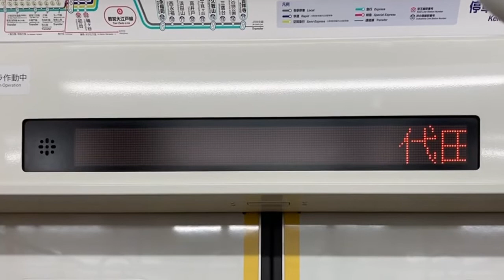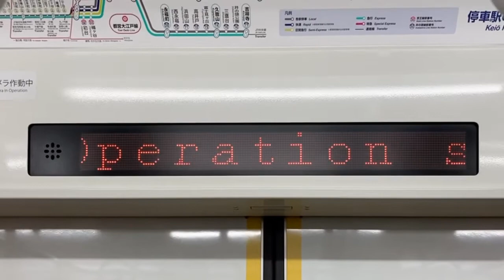京王8000系電車 LED車内案内表示器 8532号車